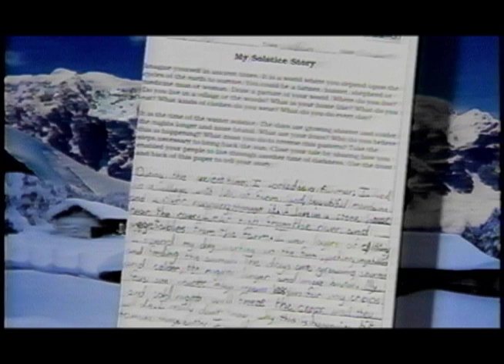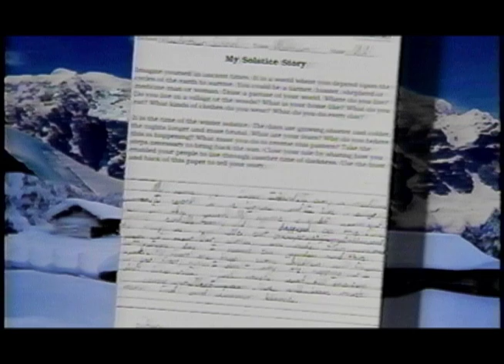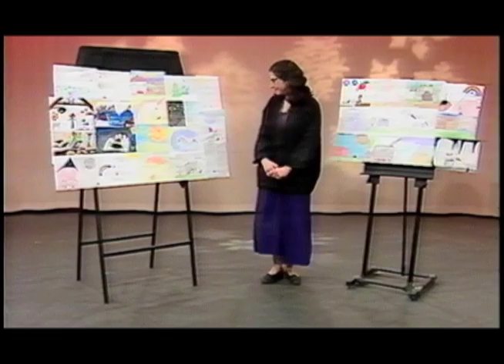Judith Black 'Wake Up Sun' II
Developed for an educational television station, explores the Winter Solstice from multiple cultural vantage points and stories.